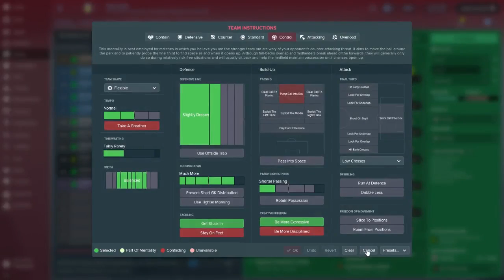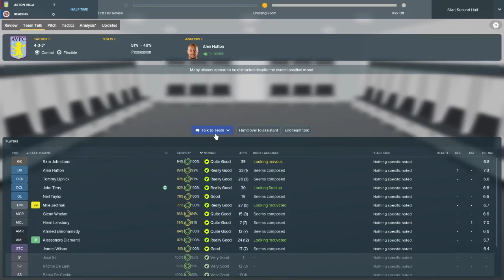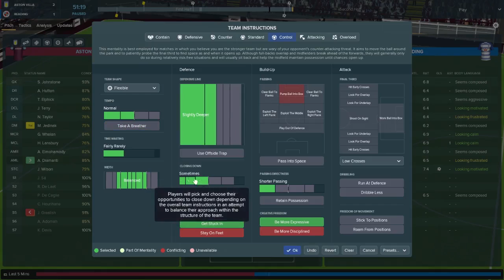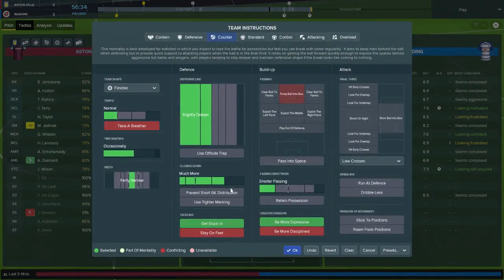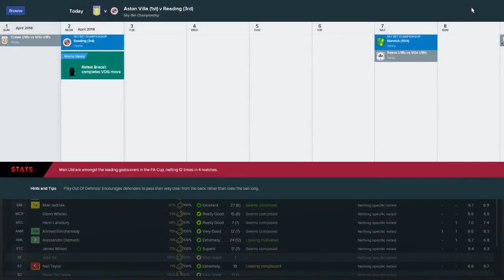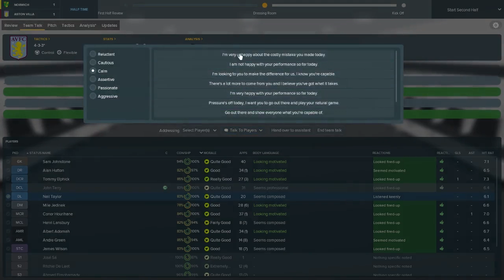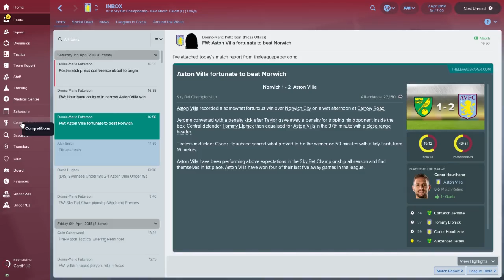FM18 - Aston Villa Ep. 11: The Push for the Premier League - Football Manager 2018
Join me as I continue my quest to return Aston Villa to the Premier League raisetheholte. In this episode, with the season entering it’s final month we find ourselves within touching distance of the promised land. Wins against Reading and Norwich could see us seal promotion if other results go our way!

Twitter & Instragram @aussievillain